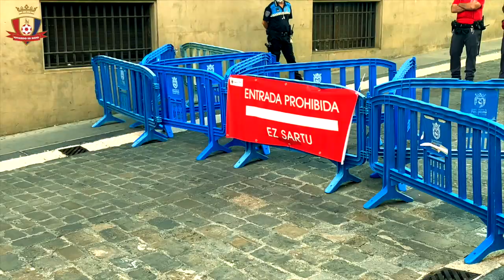🔻SANFERMÍNN 2020!! CHUPINAZO!! 🔻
SAN FERMÍN 2020!! CHUPINAZO!!